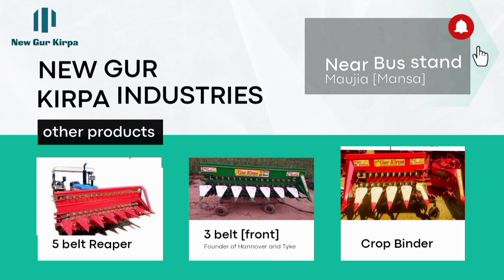चना काटने की जबरदस्त मशीन🤘💯💯🔥